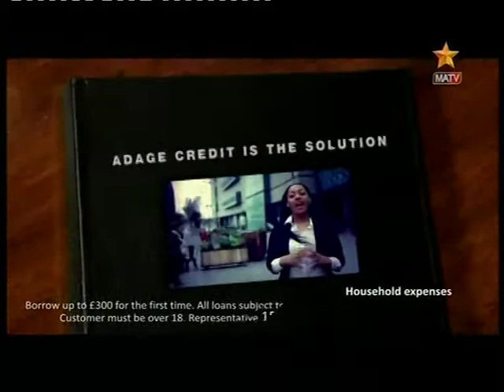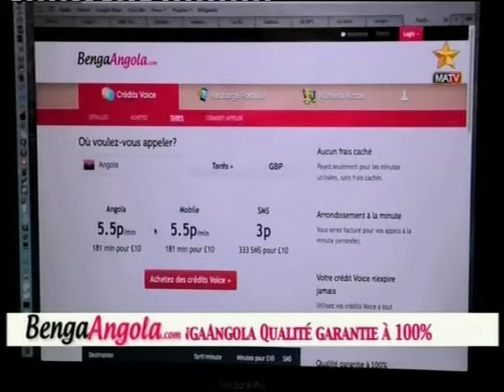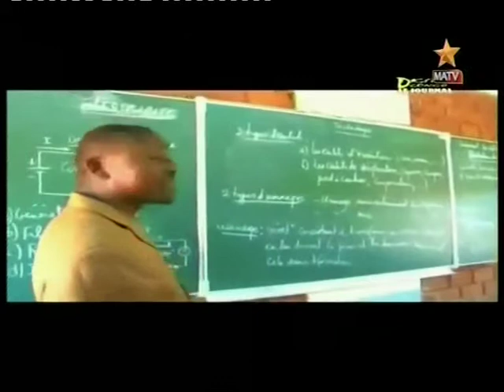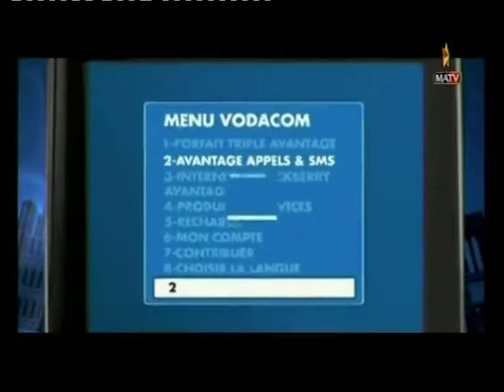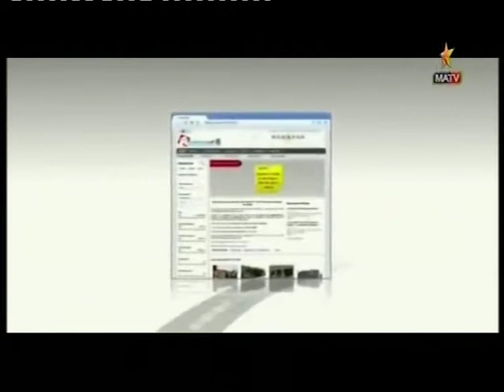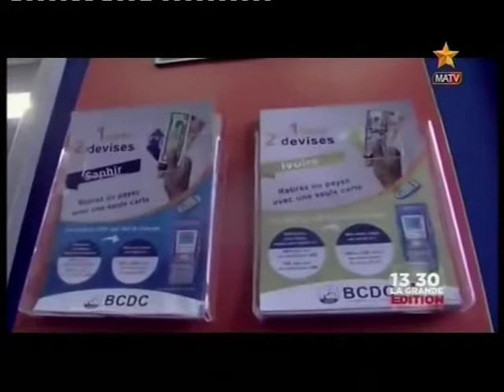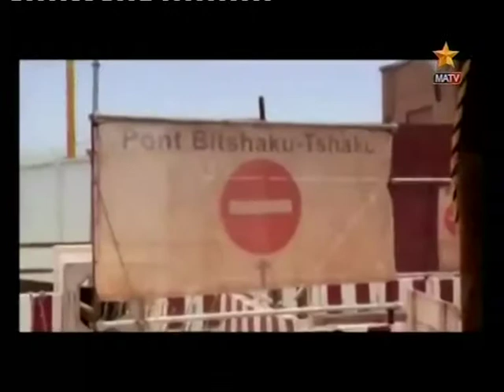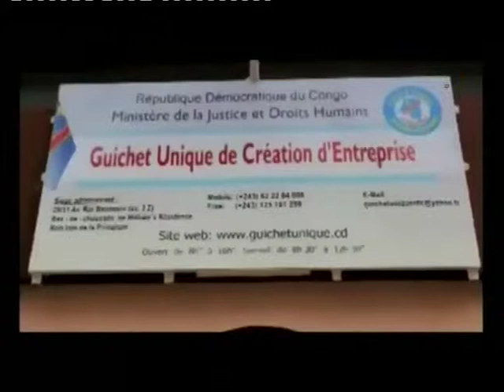Vieux Bodack grand pretre na kin, des raisons d'.y croire